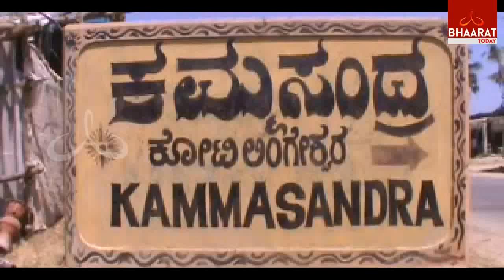Maha Siva Rathri I Kammasandra I Bhaarat Today